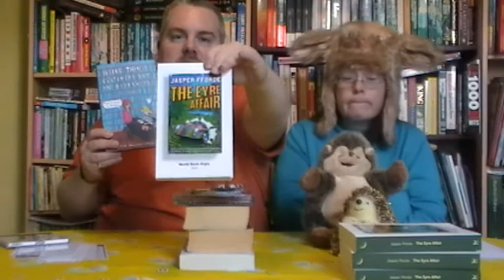World Book Night 2013 free book draw on Julie's Gems.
We are giving away 15 of our 20 copies of Jasper Fforde's 'The Eyre Affair' at Roots Urban Farm Shop in Eastbourne, opposite the central library from 11am on 23rd April. If you can make it, then great - you might be in time to grab one before they all go. If you can't, then not to worry.
As we explain - with plenty of rambling and silliness - you can enter a free draw on Julie's Gems (julieisagem.blogspot.com) to win a copy of said book.
Even better, one lucky person gets to win a whole bunch of other stuff too.
Even better than THAT, this draw is open to everyone, anywhere in the world. Even if you are watching this in the depths of the Amazonian rainforest, you are still eligible.

The draw ends midnight May 7th GMT. On the 8th (Wednesday) of May, we will do the draw and post a new video and blog with the results.

Good Luck!